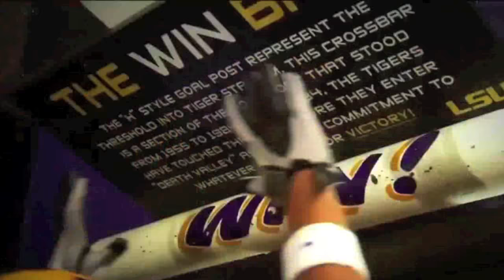Geaux Tigers Beat Bama 2011